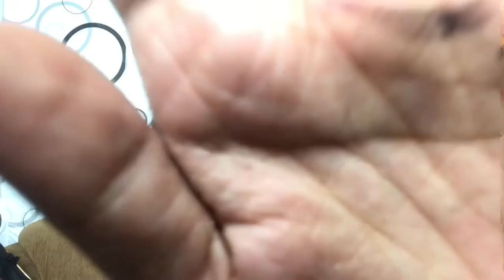HOW I DID REGINE VELASQUEZ INSPIRED MAKEUP|LAIKA GANDAHAN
my version of regine velaquez inspired makeup

 Thank u 😊

CCTO the music
Backgoud music by
musician:@inkson music